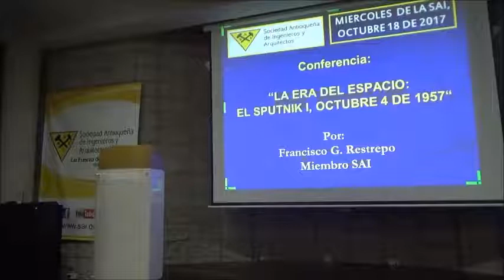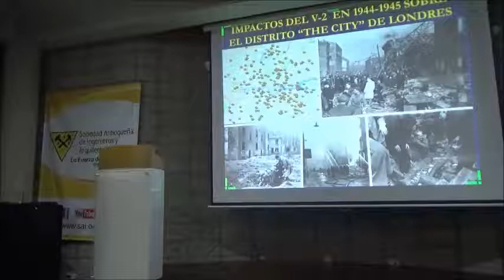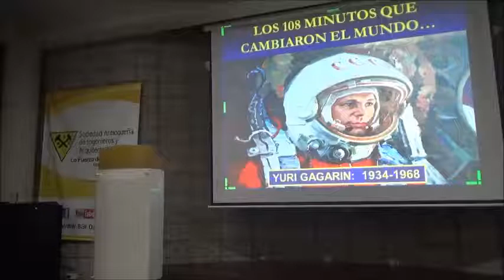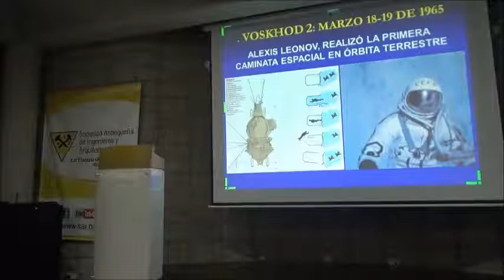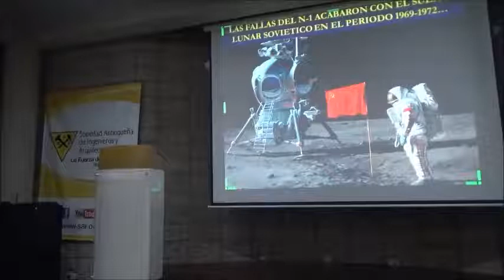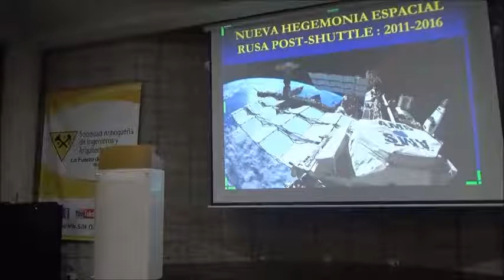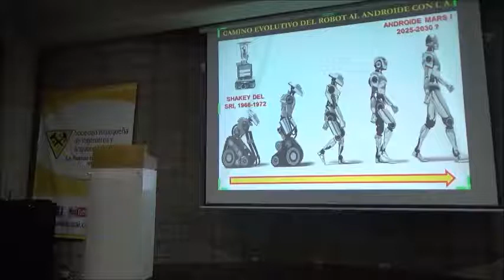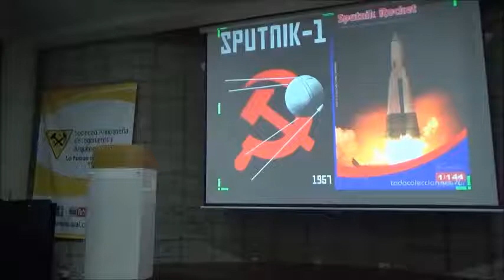El SPUTNIK I Nacimiento de la Era Espacial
INGENIERO FRANCISCO RESTREPO GALLEGO. “El SPUTNIK I: Nacimiento de la Era Espacial” en celebración del DIA DEL ESPACIO consagrado por NNUU.